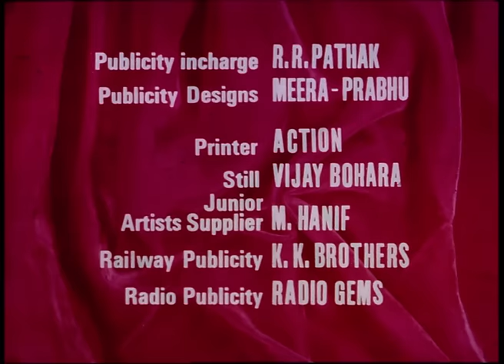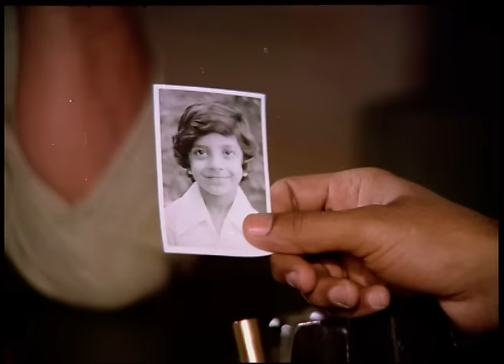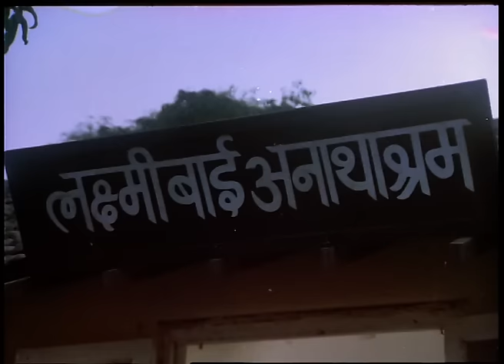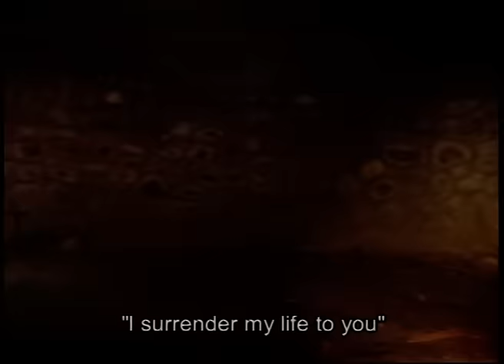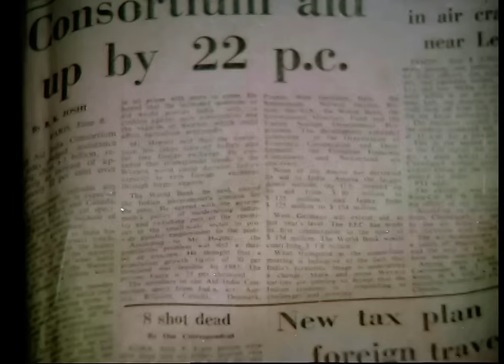बिन फेरे हम तेरे Bin Phere Hum Tere - Full Movie | Rajendra Kumar, Asha Parekh, Vinod Mehra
Cast - Rajendra Kumar, Asha Parekh & Vinod Mehra
Director - Rajat Rakshit

Synopsis - A woman escapes from the brothel and becomes foster mother to a pair of runaway twins. Years later, she discovers that the boys are in love with the daughters of a old patron.